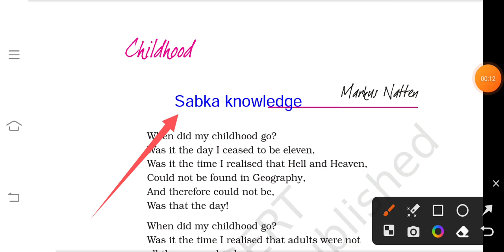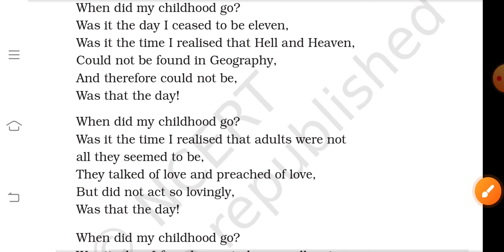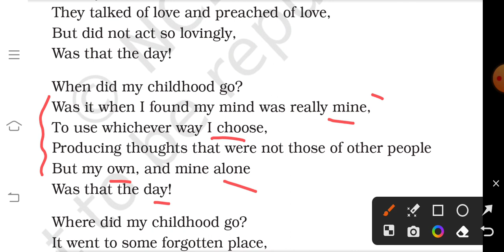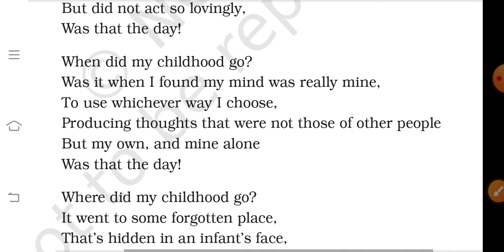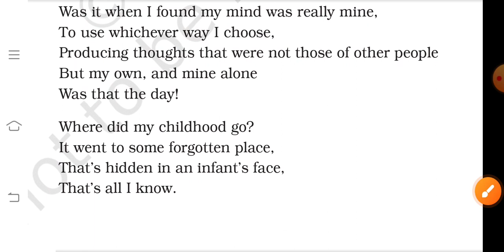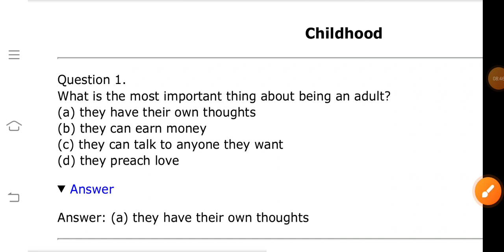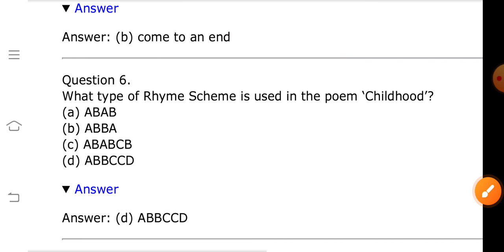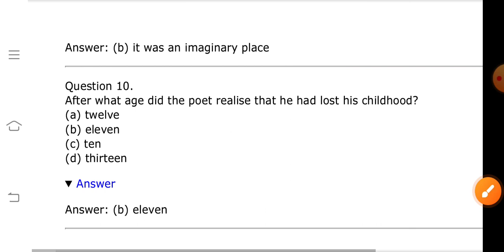Childhood।English class 11th hornbill poem 4 /JAC board exam 2023।poetic devices and mcqs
Aashutosh Kumar 🌹🌹
Sabka Knowledge